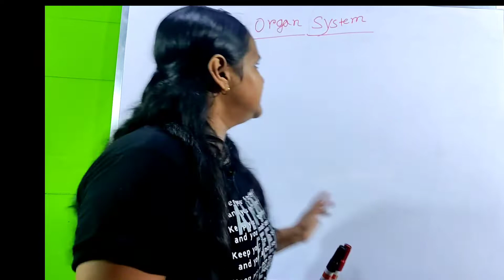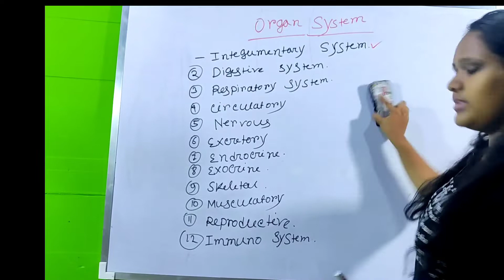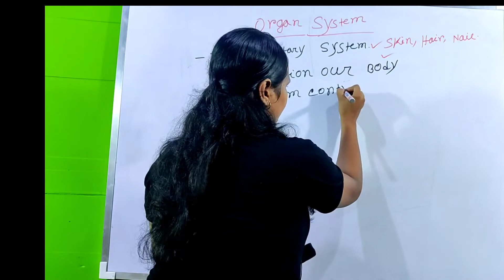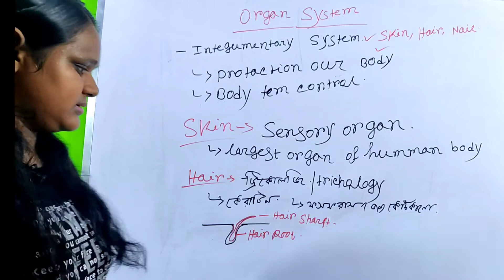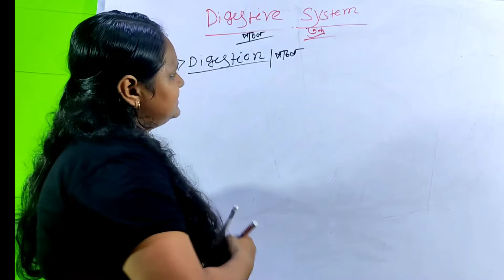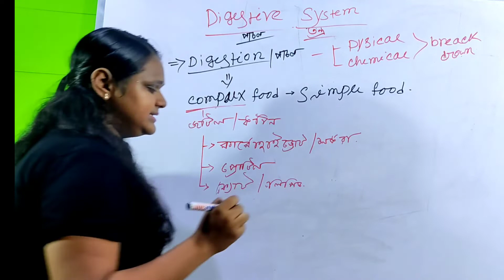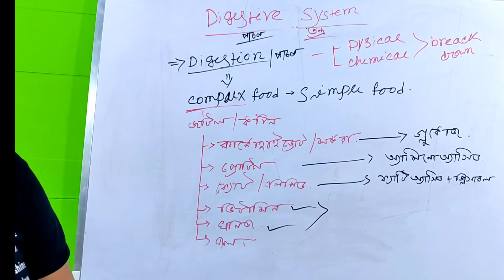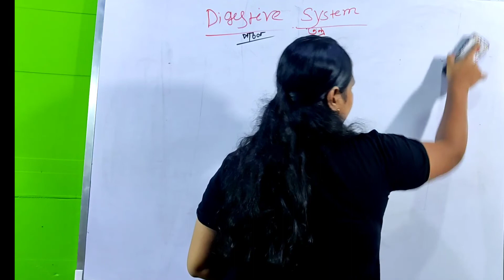integumentary system। human skin, human Nail, human hair।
integumentary system। human skin, human Nail, human hair। @guarantee success